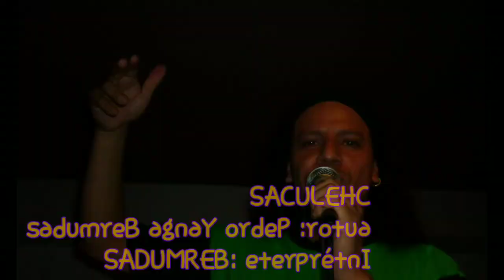BERMUDAS - CHELUCAS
Autor: Pedro Yanga Bermudas
Un tema ligero y divertido
Para bailar y gozar de una reunion entre amigas y amigos